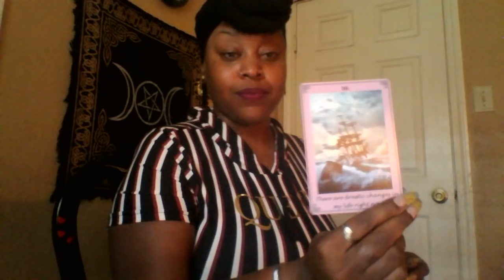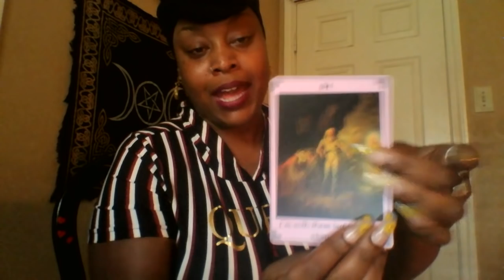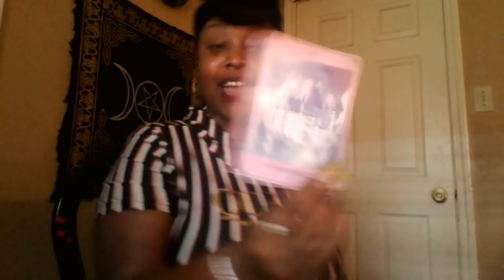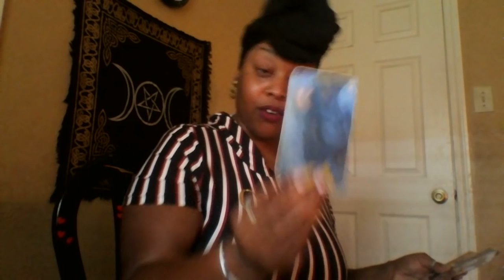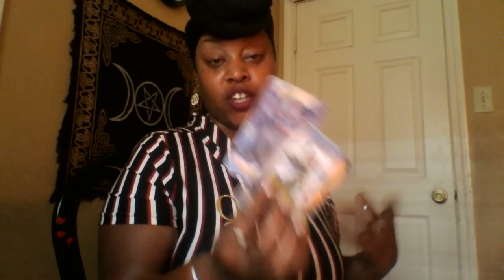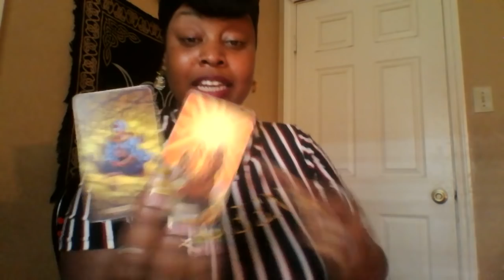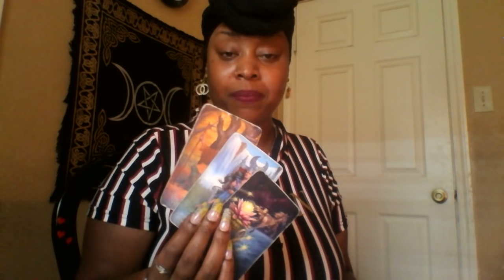Virgo 🎀 Trusting Your Gut On This One 🎀 Mid June 2019